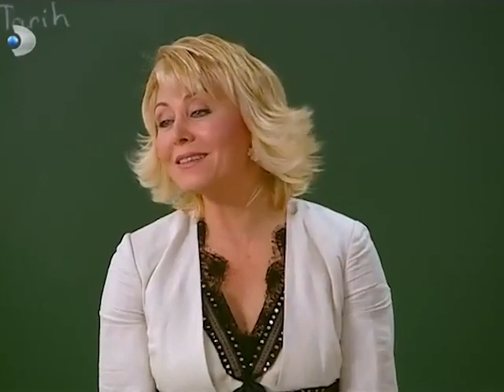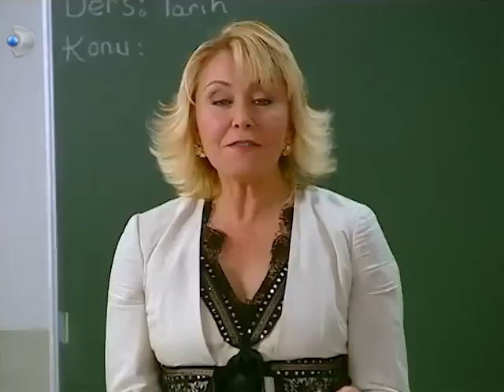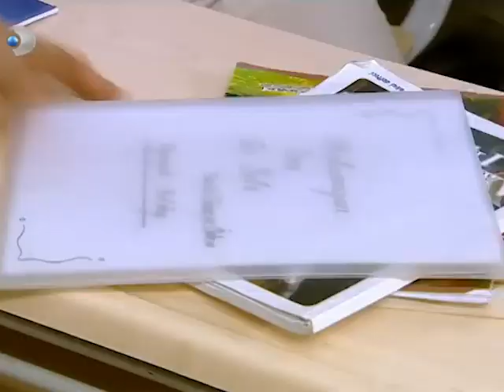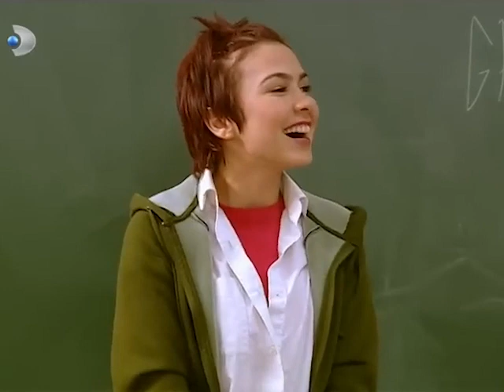Toygar ve Rüya Nasıl Tanıştı? - Acemi Cadı Özel Klip